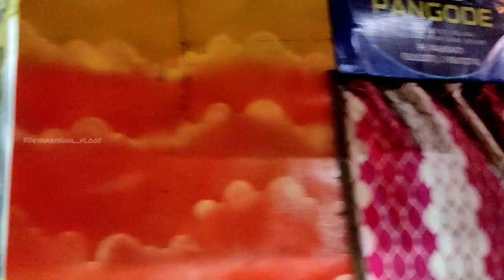ദേക്ഷിണാമൂർത്തി സംഗീതോൽസവം വൈക്കം...| Off to vaikom with bro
hey hello friends welcome back today I'm uploading video related to visiting vaikom mahadeva temple.